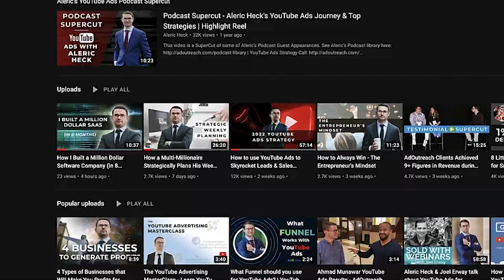Welcome to My Channel | Aleric Heck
My Name is Aleric Heck and I am the Founder & CEO of AdOutreach. We help entrepreneurs get consistent leads & sales using the power of YouTube ads & Video Marketing.

I've helped thousands of businesses collectively generate over $200+ million with the latest marketing and business strategies. I want to share EVERYTHING (seriously everything) I've learned while scaling my clients' businesses and my business to 8+ Figures.

Get first access on all my high-converting 8+ Figure strategies and updates on my entrepreneurial journey -- make sure to Like, Subscribe, and turn on the bell for notifications, so you never miss a video.

Aleric Heck helps Entrepreneurs & Business Owners use YouTube and Value-Drive Video to generate Leads & Sales through his Company AdOutreach.